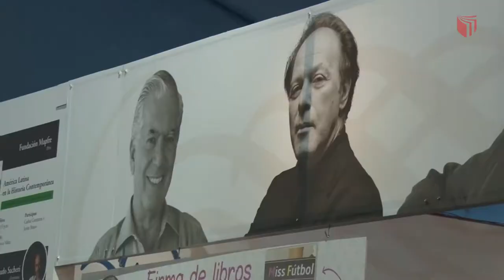UCV presente en la FIL 2014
El Fondo Editorial de la Universidad César Vallejo (UCV) estuvo presente en la 19° Feria Internacional del Libro de Lima (FIL). En esta edición de la feria, nuestra casa de estudios contó con más de 28 títulos en su stand y tuvo el honor de presentar el libro de cuentos “Alguien soñará con nosotros” del escritor chileno Mauricio Electorat. Veamos cómo se desarrolló este evento cultural tan esperado por la comunidad vallejiana.